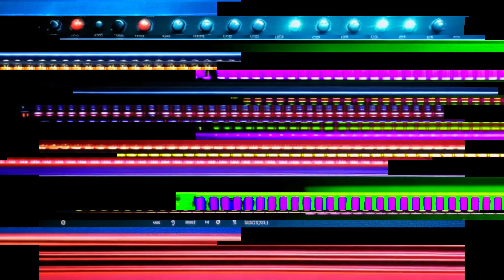Common synths | To a fault